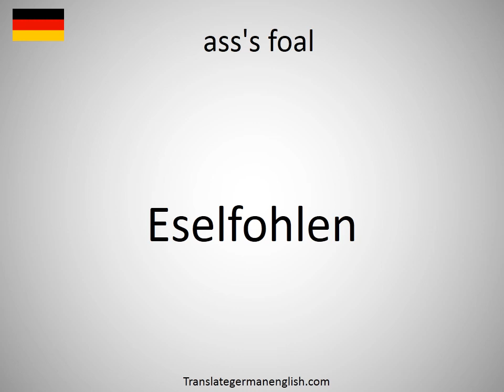How to say ass's foal in German?